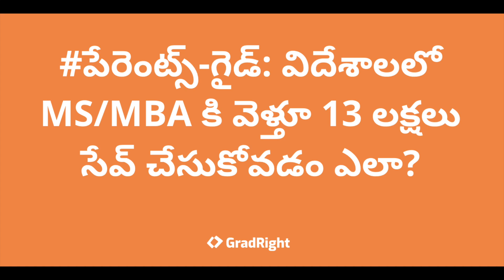పేరెంట్స్-గైడ్: విదేశాలలో MS/MBA కి వెళ్తూ 13 లక్షలు సేవ్ చేసుకోవడం ఎలా?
A 15 min guide for parents, on how to save money when investing in their child's studies abroad (in Telegu)

GradRight makes sure Indian students don't end up with an unnecessary financial burden and play it smart. GradRight attempts to educate banks/lenders across India/abroad to create considerable short term and long term financial returns for its students and help them create customized and affordable loan. We don't expect to have any financial commitments from the university.

GradRight is set up by alumni of BITS Pilani, IIM Ahmedabad, Indian School of Business, IIM Lucknow, and IIT Delhi. We hope you will find the social impact behind this initiative attractive enough!